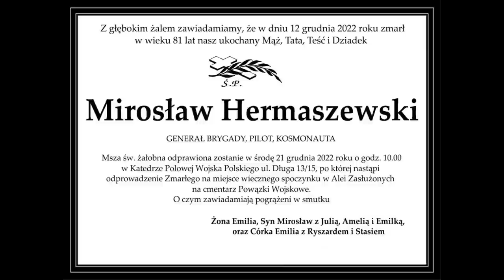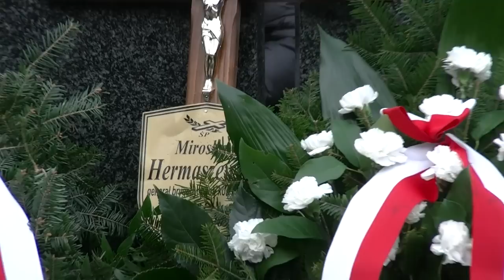Pogrzeb Mirosława Hermaszewskiego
W dniu 21 grudnia 2022 r. w Alei Zasłużonych Cmentarza Wojskowego w Warszawie przy ul. Powązkowskiej 43/45 złożyliśmy doczesne szczątki Mirosława Hermaszewskiego, generała brygady, pilota, pierwszego i jedynego polskiego kosmonauty. Komendanta Wyższej Oficerskiej Szkoły Lotniczej w Dęblinie (1987–1990), zastępca Dowódcy Wojsk Lotniczych i Obrony Powietrznej (1991–1992), szef bezpieczeństwa lotów WLiOP (1992–1995), od 1995 inspektor ds. Sił Powietrznych w Sztabie Generalnym Wojska Polskiego.